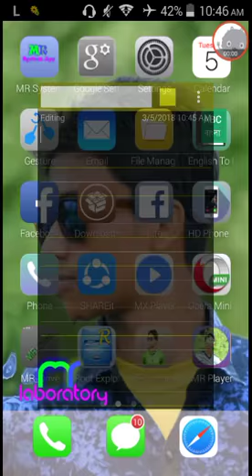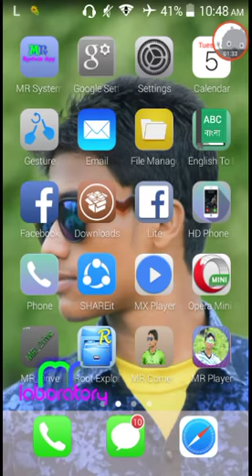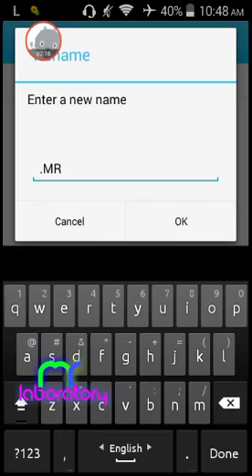অ্যান্ড্রয়েড ডিভাইসে কিভাবে ফোল্ডার লুকিয়ে রাখবেন ?? এম আর লেবরেটরি ।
এইটা আমাদের চেনেল এর প্রথম ভিডিও  ,
তাই এইটি সৃতি হিসেবে থাকবে  ।

Our All Video

Watch Now